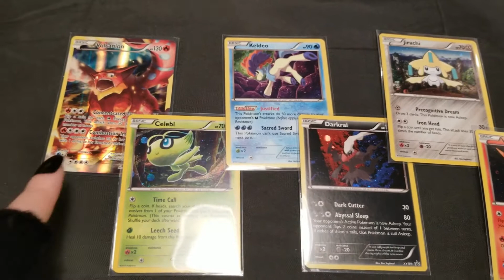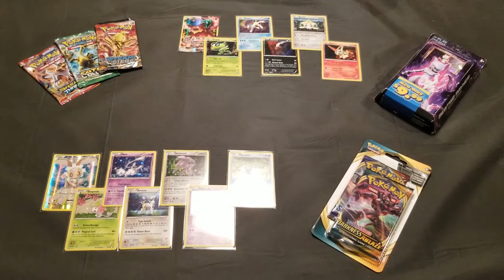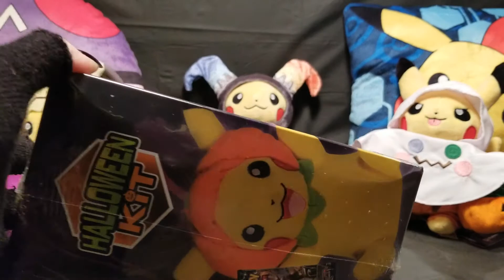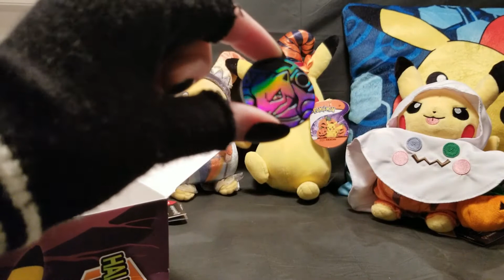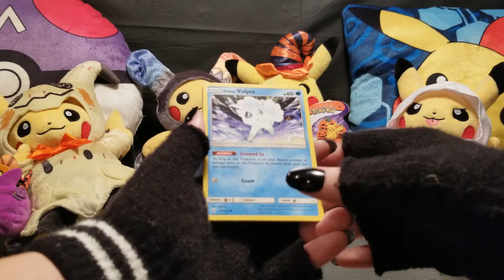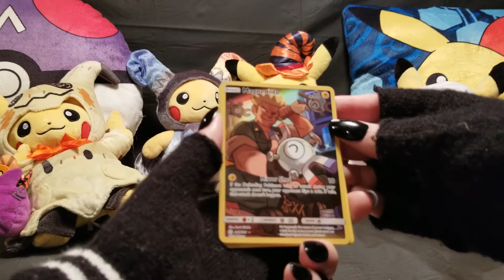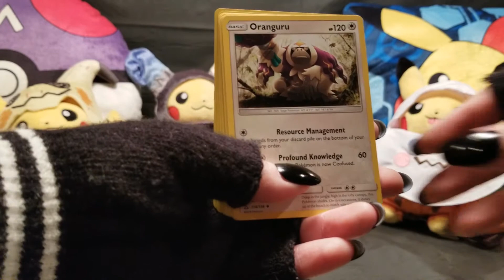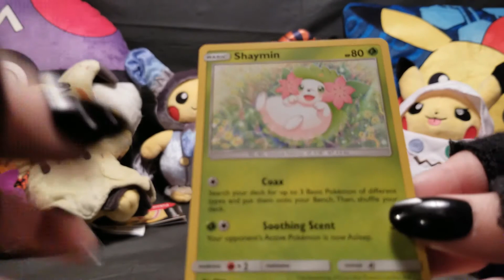Happy Spookéween!!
Woohoo, we made it! Happy Halloween! This is just a quick little blind box opening, but I had a lot of fun and got a couple nice pulls~

2) BOOM, done!

You can also earn extra entries by:

A) Sharing this video on social media and tagging me either @Sheroku (Twitter) or using the hashtag
C) Commenting on and sharing any other video(s) uploaded this week. I'll be uploading Monday through Saturday!

Giveaway will end Halloween Night, at Midnight PST, so if you want to win the grab bag of goodies, be sure to enter before time runs out!